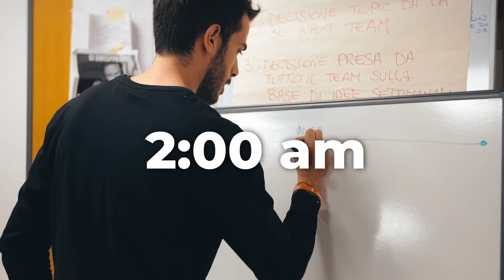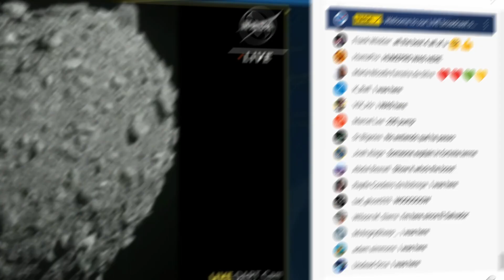LICIACube: we did it! - The italian NASA's Dart witness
Just a few seconds to show you the incredible emotions we experienced during one of the most beautiful and exciting nights of our lives.
The night when LICIACube - the satellite we produced on commission from ASI - goes down in history by taking pictures of the impact between NASA's Dart probe and the asteroid Dimorphos.

Thanks to those who follow and support us!